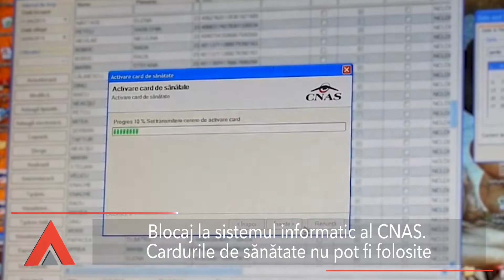Stiri Mediafax 11 Iulie - Dăncilă va candida la prezidențiale dacă i-o cere partidul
Știrile orei 12: Președintele PSD a anunțat astăzi că, dacă partidul i-o va cere, va accepta să intre în cursa pentru Cotroceni. Tot astăzi, premierul a spus că prima parte a remanierii guvernului va avea loc, cel mai probabil, până la începutul lui august